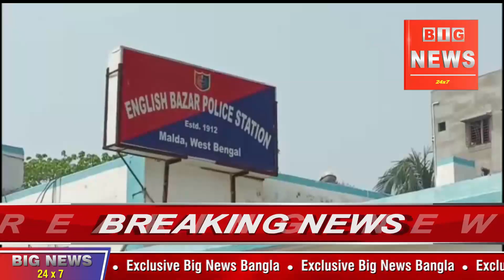➩মাধ্যমিকে রাজ্যে পঞ্চম স্থান অধিকার করলো অনিন্দ্য সাহা। অনিন্দ্যর প্রাপ্ত নম্বর ৬৮৯ I Big News 24x7